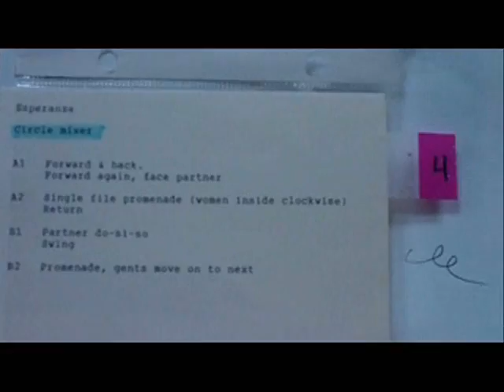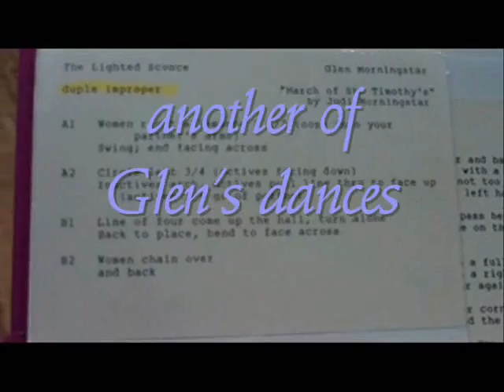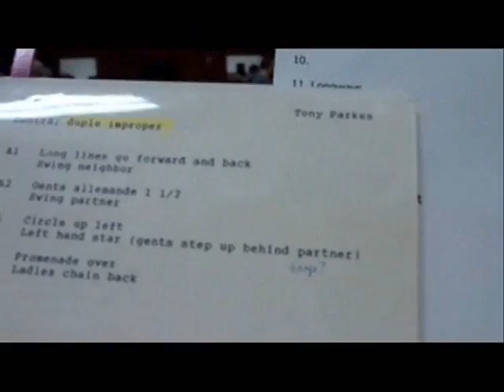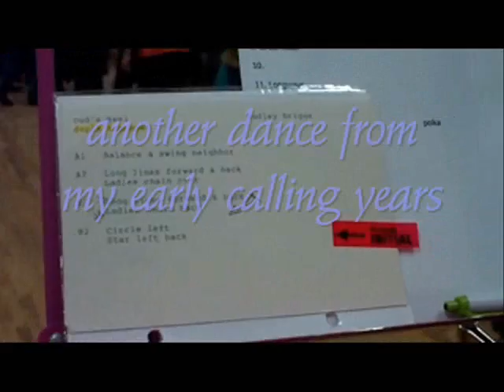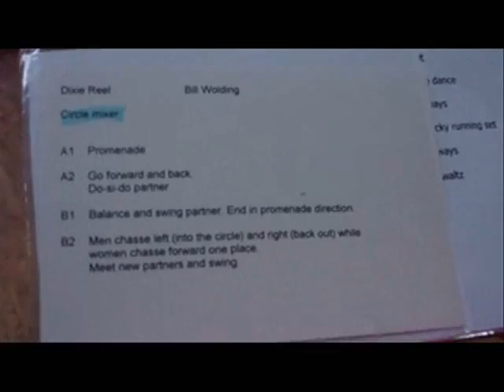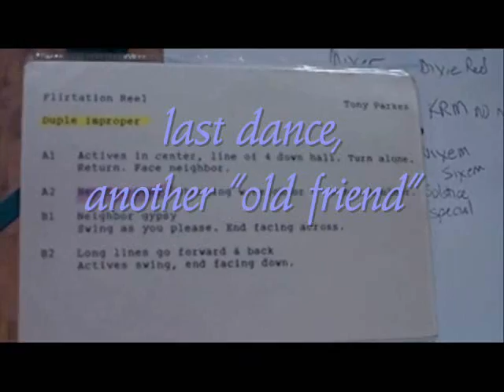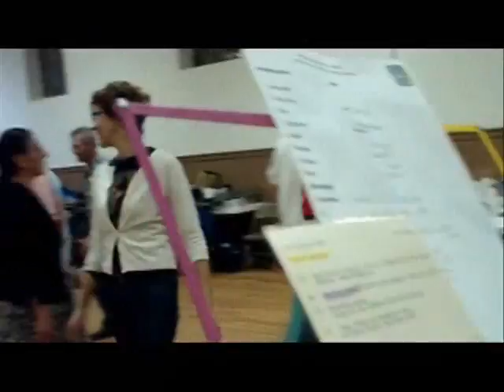Filling in for Glen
A caller-on-call substitutes for the scheduled caller. I used several of Glen Morningstar's dances and materials.